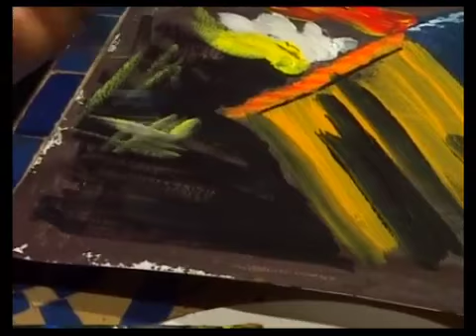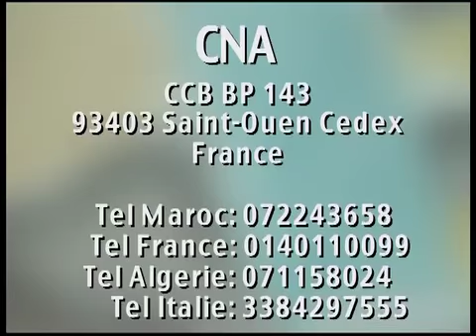Chefs d'oeuvres épisode 1 (CNA2000)